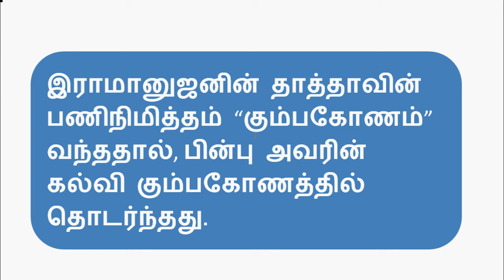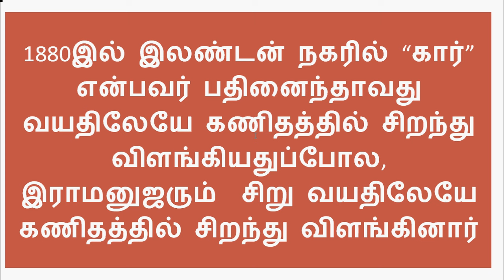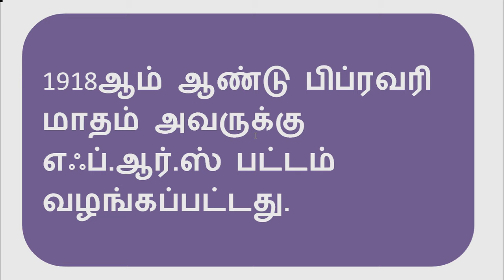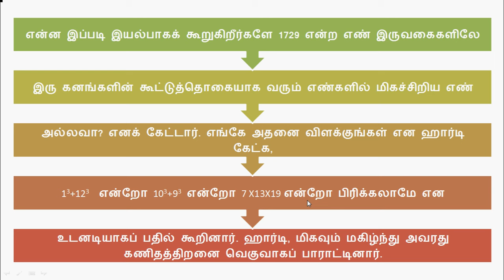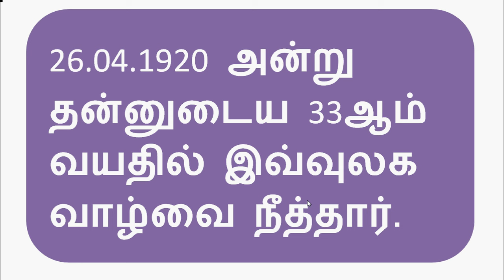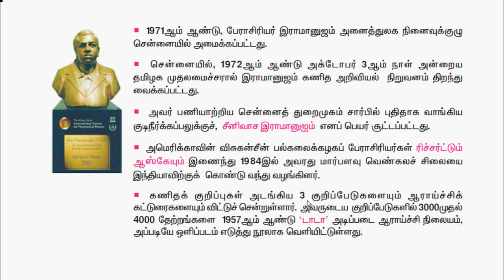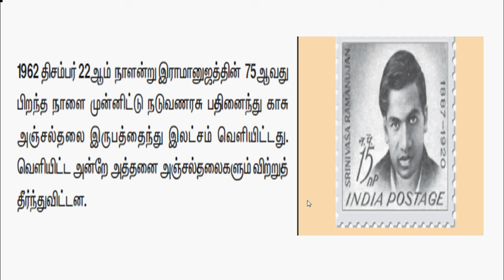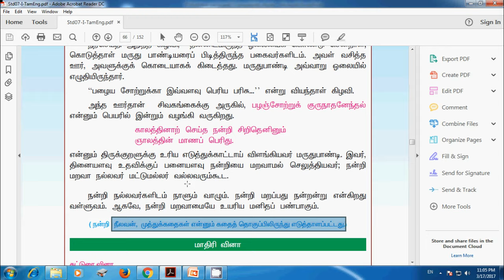7TH FIRST TERM CHAPTER3 PART2 (7 ம் வகுப்பு சமச்சீர் முதல் பருவம் இயல் 3 பகுதி 2 )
7th samacheerfirst term book iyal 3 -srinivasa ramajujam, nanri parisu